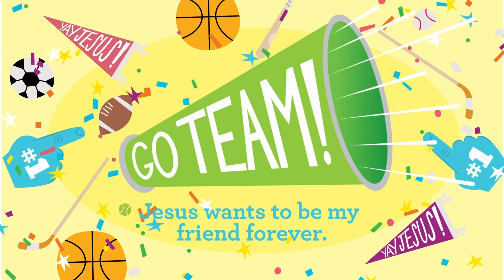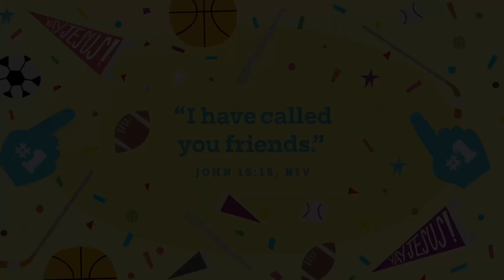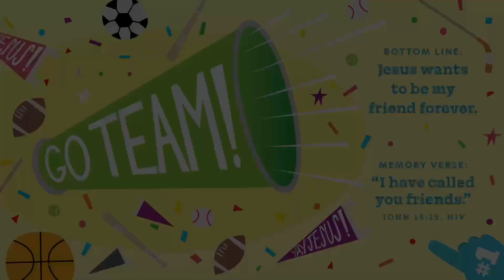Jesus Wants to Be My Friend Forever: Part 4 (March 24, 2024)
Welcome!

First time watching? We'd love to get to know you! Take a minute to fill out a Digital Connect Card

Interested in serving in Kids Ministry?